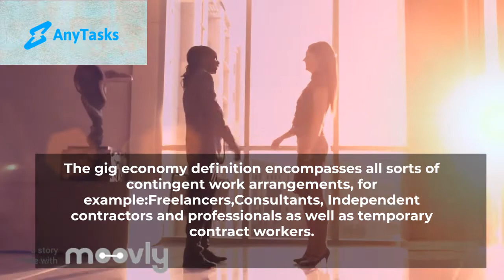Top 10 gig economy jobs 2020 earn Electroneum (ETN) online with AnyTasks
This video will show you that's it is possible to make money online!!
Spread the word, everyone is invited! Tag all your friends in Brazil SouthAfrica worldwide and tell them about ETN and what Electroneum can do! ETN Electroneum Altcoins ETNeverywhere Gig economy

ETN address:
etnkBrD8Zca5scbiZRtycaco24dCZmuDG6wcTMeDHNZfCnJY1rQaX5BghCypdnJx3CWXq53KExfRUAA5YqEkkJQJ9WM3mfqm5x
BTC address:
3LrFkV37PWuAr9H7aQKQRJQYt5y9obXD7u
ETH address:
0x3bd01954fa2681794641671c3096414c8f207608